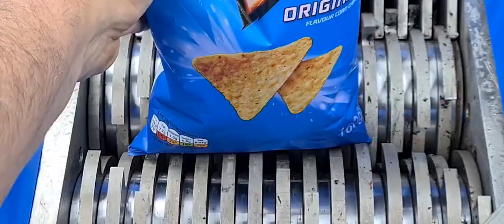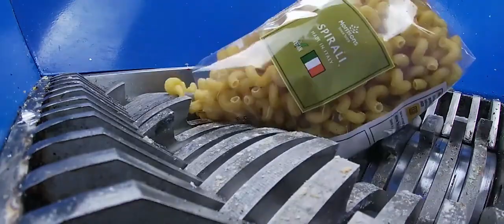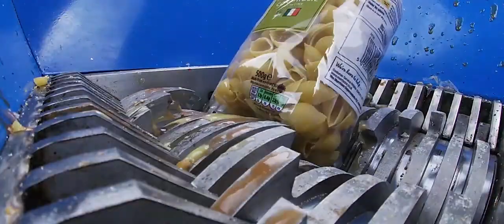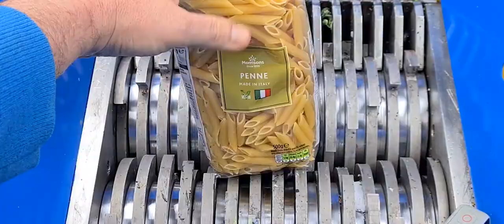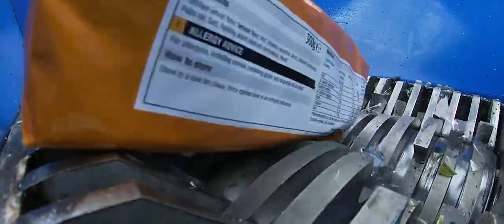Satisfying Mega Compilation shredding😁